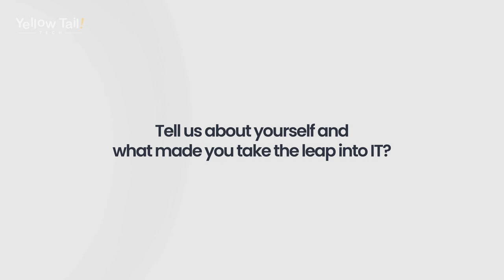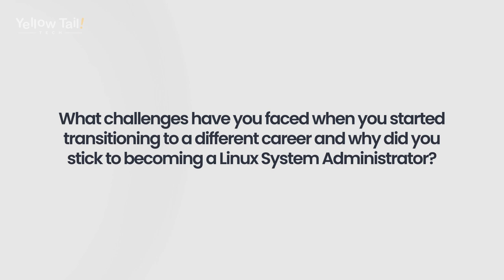Leap Forward Stories | Tyler Desrosiers | Lnx For Jobs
Tyler Desrosiers was working as a FedEx delivery driver when he decided to enroll in the Linux for Jobs program.

He made the switch to IT because of his interest in technology and problem-solving. He chose Yellowtail Tech as a starting point due to its flexibility and the ability to become a system admin without prior education in IT.

Now, Tyler is on his way to becoming a Linux System Administrator.

Watch this video to know more about Tyler’s journey.

Timestamps:
0:00 - Introduction
0:16 - What made you take a leap into IT?
0:55 - Why did you choose Yellow Tail Tech?
1:51 - Challenges you’ve faced
2:45 - Advice you can share